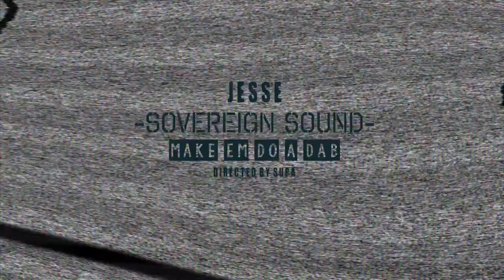Jesse Francis - Make Em Do A Dab (Official Music Video)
Make Em Do A Dab (Official Music Video)

Produced by Sovereign Sound  (Jesse Francis)

Music video by Jesse performing Make Em Do A Dab.

Mixed & Mastered By Natus
Directed by @iamsupa4life
DOP @thatboymo782
1st AD @taffyboii